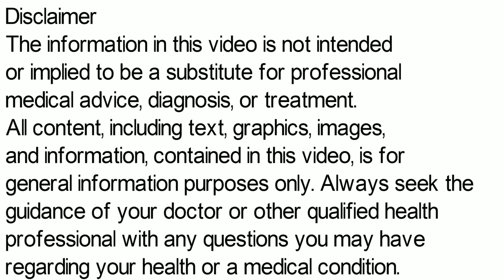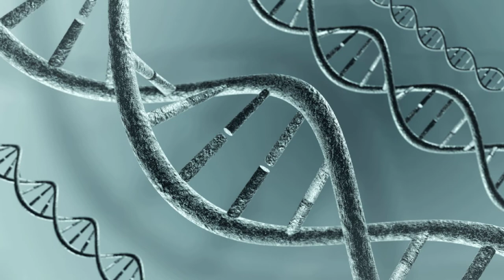Rabezol DSR Capsule, Rabezol DSR Capsule Uses in Hindi, Rabezol DSR Capsule Kis Kaam Aati Hai